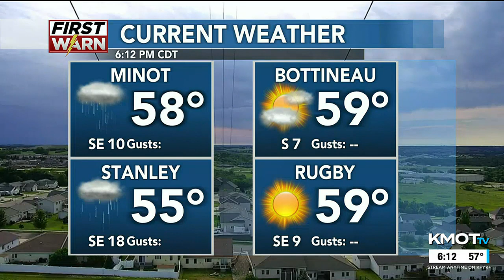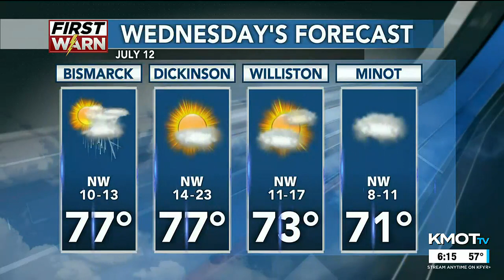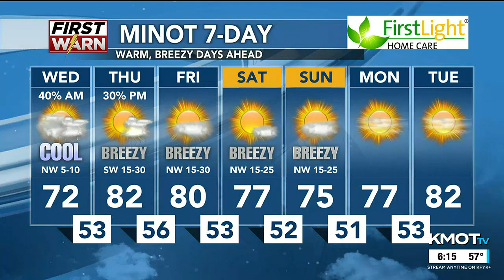KMOT First News at Six Weather 7/11/23